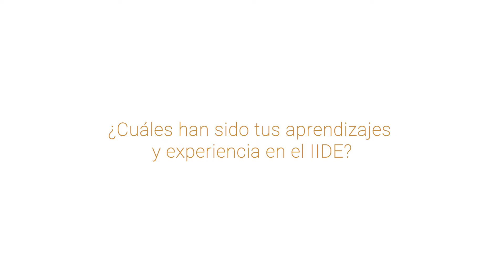Alma Delia Hernández Villafaña - Estudiante de Doctorado en Ciencias Educativas del IIDE-UABC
La Mtra. Alma Delia Hernández Villafaña nos comparte su experiencia como estudiante en el programa de Doctorado en Ciencias Educativas (DCE) del

📢 📢 Cierre de convocatoria para ingresar al DCE (generación 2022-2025): 11 de mayo de 2022 📢 📢